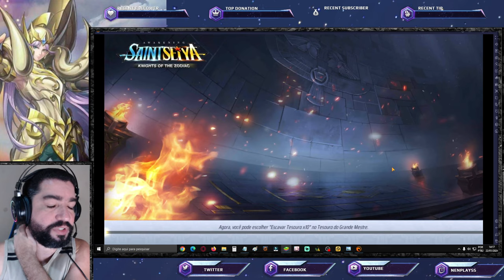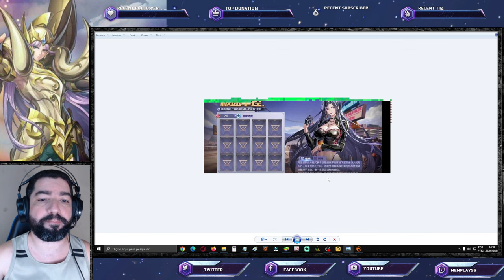Spoilers! Nova Skin? O que Esperar do Set Skill de Eris - Saint Seiya Awakening